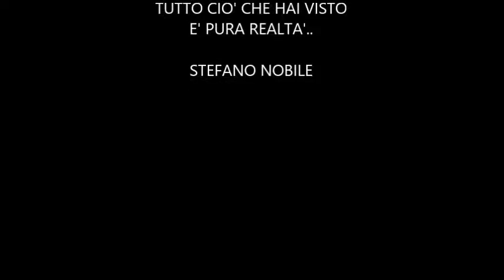Holy Grail ACAAN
The Trick That Cannot Be Explained
L'Anti-materia Mentale A.M.M (studi personali definitivi)
ARCANUMBERS HOLY GRAIL

Stefano Nobile.